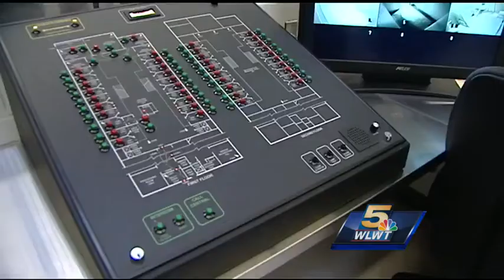UC football official loses job after NKY. Kroger incident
Prosecutors said Antrione Archer was arrested after exposing himself at a Fort Mitchell Kroger store months ago.